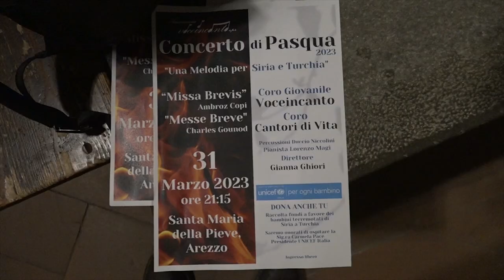Unicef Italia e Voceincanto unite per Pasqua in “Una Melodia per Siria e Turchia”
Per festeggiare Pasqua, l’associazione Voceincanto ha deciso di dedicare la propria musica alle bambine e ai bambini colpiti dal terremoto che lo scorso 6 febbraio ha devastato Siria e Turchia.
Nella Chiesa di Santa Maria della Pieve ad Arezzo il concerto solidale realizzato con Unicef Italia “Una Melodia per Siria e Turchia” diretto dal maestro Gianna Ghiori.